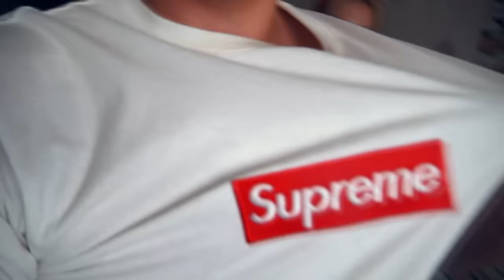*ЖУТКО* РАЗРЕЗАЛ РЕАЛЬНОГО СИРЕНОГОЛОВОГО в 3:00 (что внутри сиреноголовый)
- БЕСПЛАТНО скачивай Crossout и забирай мощный бонусы для выживания!

СПРАШИВАЙ: ask.fm/s_e_r_h_y_i__k_i_n_g